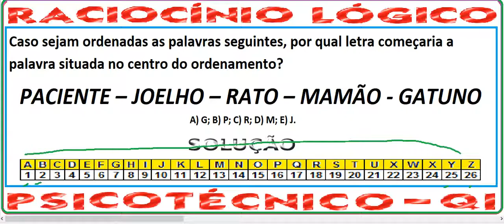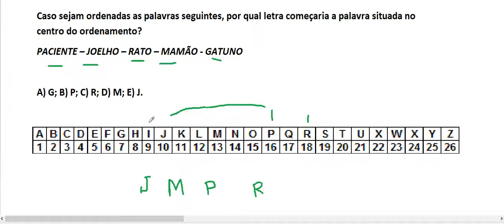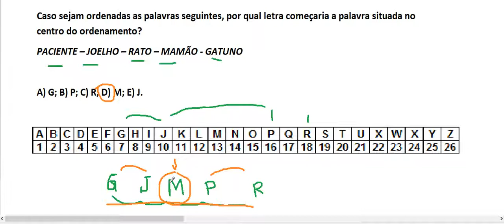Raciocínio Lógico Sequência Alfabeto Teste psicotécnico QI Quociente de Inteligência Detran Concurso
Curso de Raciocínio Lógico Matemático Quantitativo Abstrato Verbal - Exame Psicotécnico e teste psicológico de sequenciação numérica – Aula sobre como raciocinar logicamente com série de figuras geométricas planas e espaciais coloridas – Questão comentada e resolvida, passo a passo. Como fazer as questões da prova de Quociente de Inteligência (QI), Memória e Psicoteste com desenhos em cores ou imagens.

Enunciado:

Caso sejam ordenadas as palavras seguintes, por qual letra começaria a palavra situada no centro do ordenamento?
PACIENTE – JOELHO – RATO – MAMÃO - GATUNO

A) G; B) P; C) R; D) M; E) J.

Raciocinar com letras ordenadas, Alfabeto, Nova Ortografia, 26 letras.

26 LETRAS

Linha do tempo, maior ou menor.